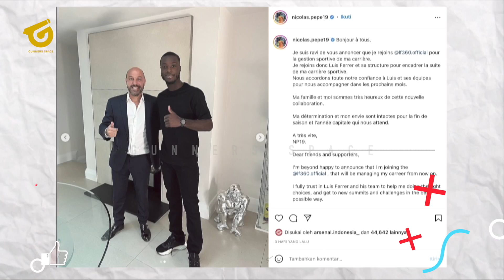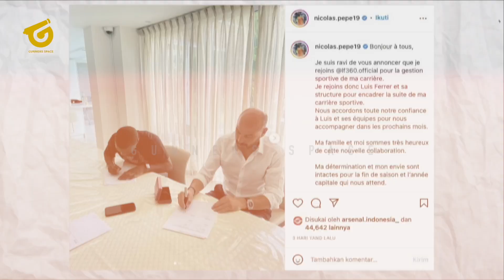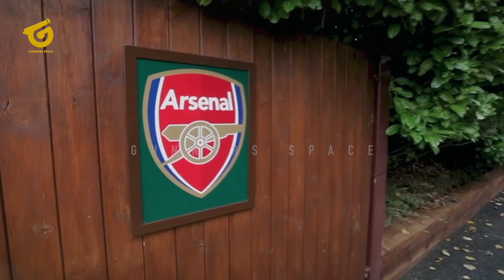ADUHH! ARTETA CEROBOH😱TORREIRA PEMAIN TERBAIK👏SALIBA MONCER🔥PEPE RESMI HENGKANG😭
BERITA BOLA TERBARU DAN JUGA HASIL PERTANDINGAN TADI MALAM DARI GUNNERS SPACE - Berita Bola Hari Selasa, 17 Mei 2022 : ADUHH! ARTETA CEROBOH😱TORREIRA PEMAIN TERBAIK👏SALIBA MONCER🔥PEPE RESMI HENGKANG😭